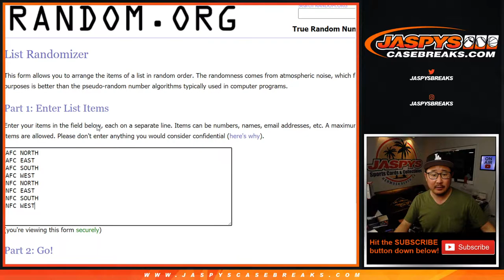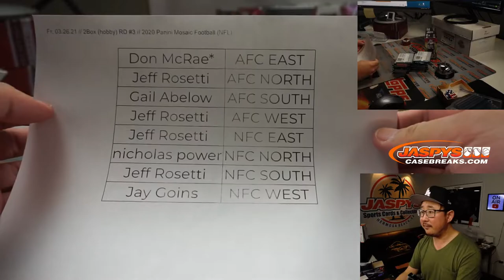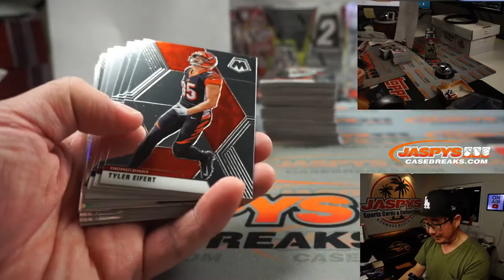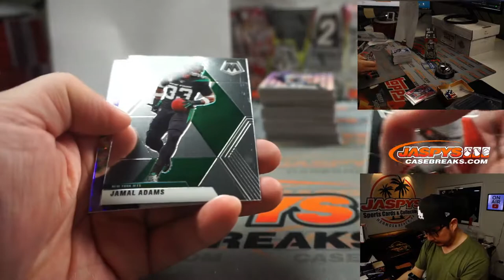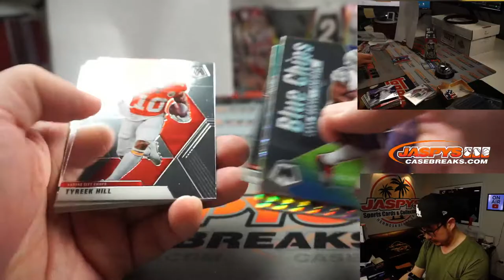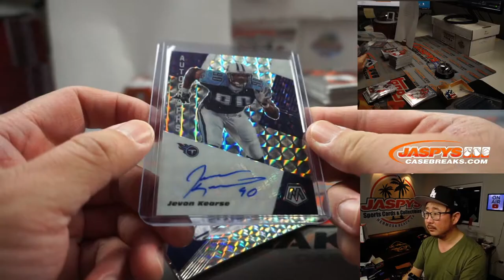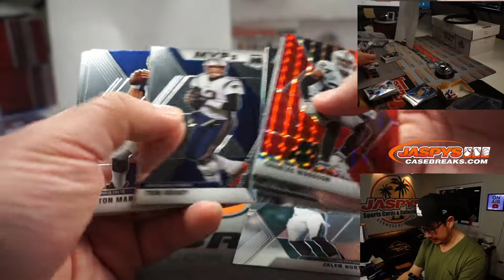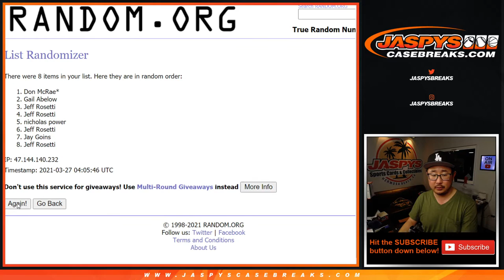Fr, 03.26.21 // 2Box (hobby) RD #3 // 2020 Panini Mosaic Football (NFL)